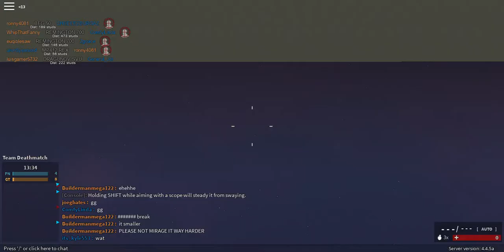phantom forces part 6